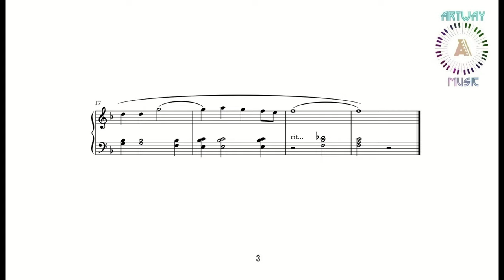Polovetzian dance by A. Borodin (from the opera "Prince Igor") | Simple Piano ArtWay Music